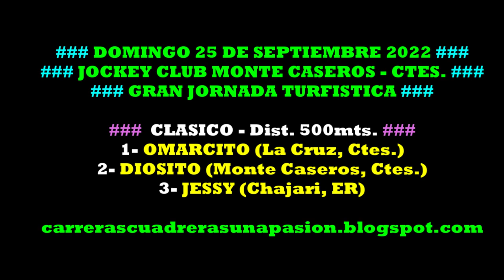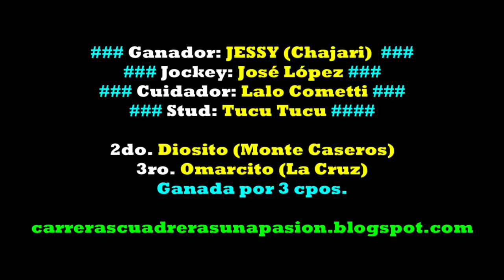JESSY, Jockey Club Monte Caseros, Ctes. (25/09/2022), CLASICO 500mts.